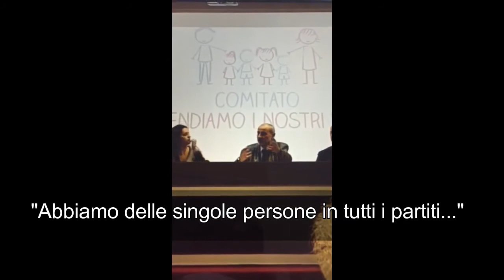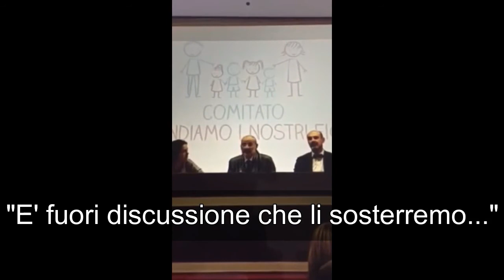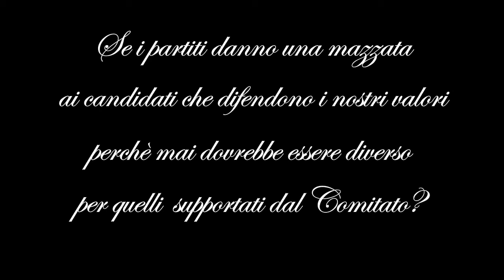26 giugno 2017 _ articolo de I Tempi : La risposta del PdF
La risposta del Popolo della Famiglia all'articolo odierno apparso su I Tempi